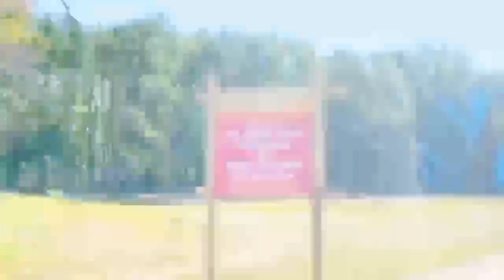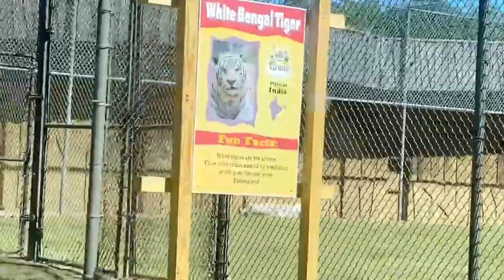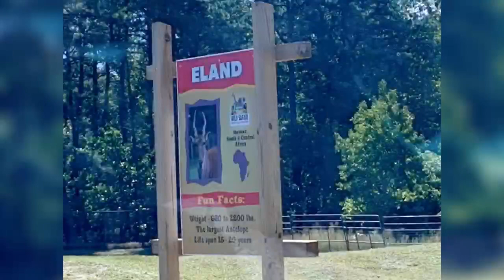Six flag wild safari adventure video ||wild safari drive Thru adventure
Hello everyone                                              Six flag  drive thru . Checkout a tour & review as the six flag wild safari                                             Naman kids craft channel grow by giving likes , subcribe share with the friends ♥️ six flagzoo# adventure#sixflagwildsafari#lions#elephant# kangaroo#giraffe#tiger#rhinoceros#baboons# animals                                                               Thanks for watching everyone 😊